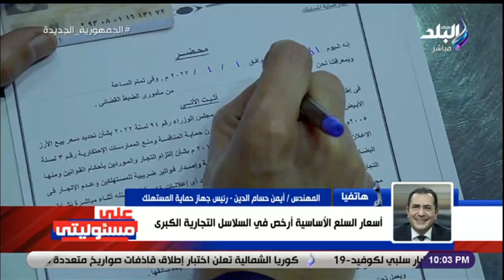منطقة كاملة بتبيع بأسعار زيادة .. شاهد مافعله جهاز حماية المستهلك فى التجار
جزء من حلقة اليوم 1 يناير 2023 من برنامج على مسئوليتي وفيها نقاش حول تأثير قرار الإفراج عن البضائع من الموانئ على الأسواق والصناعة ورئيس اتحاد مستثمري المصانع الصغيرة ينفي توقف المصانع ومؤسسة أبو العينين والتحالف الوطني يلبون احتياجات الأسر الأولى بالرعاية في قرى سوهاج وتصريحات رئيس جهاز حماية المستهلك وكلمات صريحة عن الأسعار ووزير الموارد المائية والري يتفقد مشروعات الري بمحافظة سوهاج وكاميرا على مسئوليتي تتابع صرف السلع التموينية مع بدء الشهر وتوافر المخزون الاستراتيجي ووزير الصحة يكشف أعراض وخطورة متحور الصين الجديد وأحمد موسى يبرز جهود الدولة في تمديد مظلة الحماية الاجتماعية ويكشف مكاسب بيع قميص رونالدو